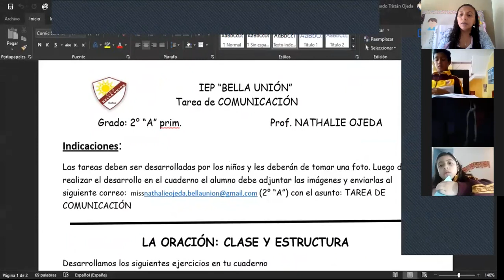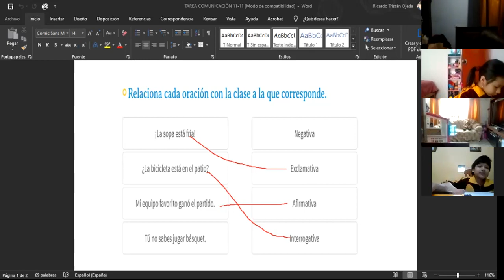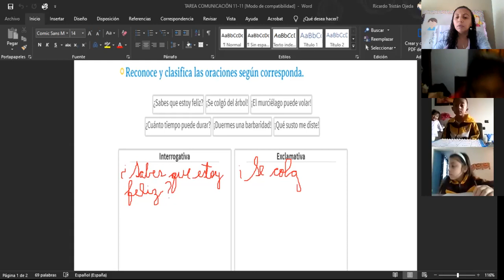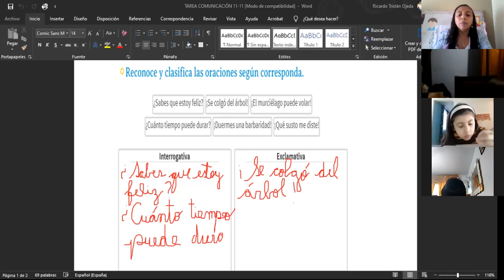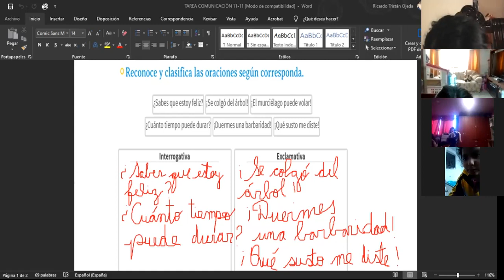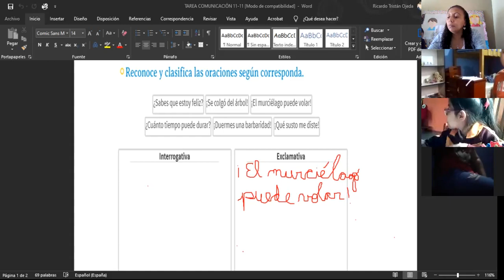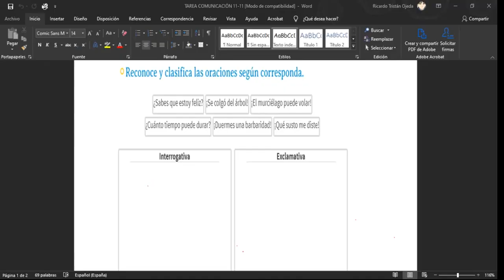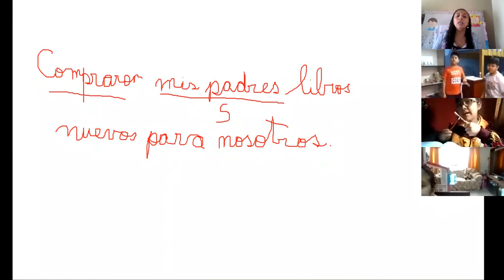ORACIÓN:ESTRUCTURA Y CLASES